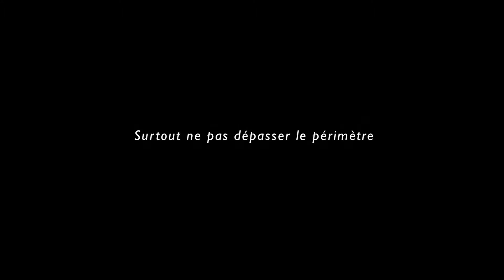Tous les chats sont gris : "Surtout ne pas dépasser le périmètre"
A l'occasion de la sortie du film "Tous les chats sont gris" de Savina Dellicour, découvrez les vidéos des "Trucs et astuces d'un
détective par Bouli Lanners" ! Sortie en salles le 29 avril 2015.

Un film de Savina Dellicour,
avec Bouli Lanners, Manon Capelle et Anne Coesens.

Synopsis:
Paul a 46 ans. Il est détective privé. Dorothy a presque 16 ans. Elle est en pleine crise identitaire. Il vit en marge de la société bien-pensante bruxelloise, elle a grandi en plein dedans. La seule chose qui les lie est le fait que Paul sait qu’il est le père biologique de Dorothy. Récemment de retour au pays, Paul revoit Dorothy. Troublé, il l’observe, sans oser s’approcher. Mais tout bascule le jour où Dorothy vient lui demander de chercher son père biologique...